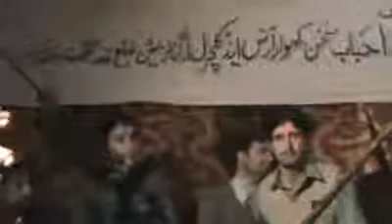Mansoor Ali Shabab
Gilgit Program